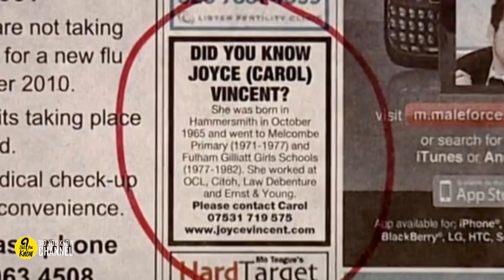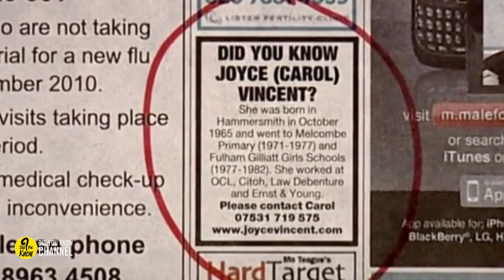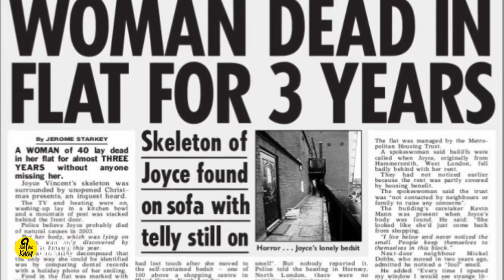Woman Missing For 3 Years Turns Up In The Last Place Anyone Thought To Look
When a person goes missing, the first people to notice are usually their family, their friends, or their coworkers. It normally doesn’t take very long for their absence to be noticed and for action to be taken.

The police, after being notified that a person is missing, have a wealth of tools at their disposal that they can access to try and find missing people. It’s not a perfect system, but it is one that is often successful.

However, in spite of everyone’s best intentions, sometimes these cases fall through the cracks. When Joyce Vincent vanished, for instance, it took authorities three years to learn the unsettling truth about what happened to her.